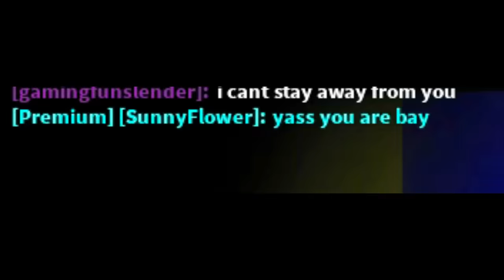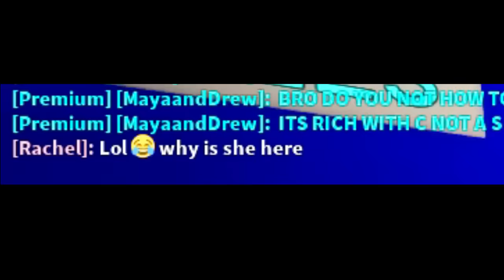Brookhaven, But I Find MY ODER FRIEND Wanting Rich Girls..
Brookhaven, But I Find MY ODER FRIEND Wanting Rich Girls.. In this Brookhaven roleplay video, I found my friend online dating in Roblox! I thought he stopped being an ODER, but he didn't! He was pretending to be an ODER slender boyfriend and had a slender girlfriend in Roblox! I caught online daters in the new Brookhaven Update Roblox Roleplay in Roblox Brookhaven RP!

brookhaven rp online daters
brookhaven secrets
brookhaven hacks
brookhaven tiktok